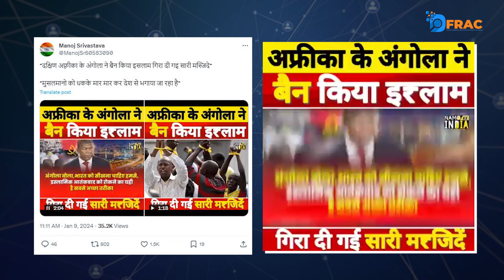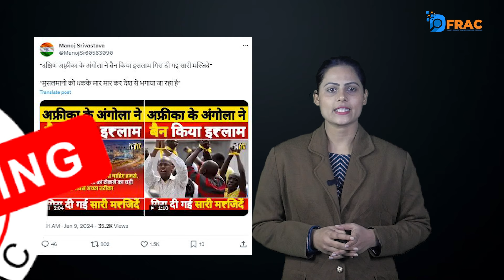अफ़्रीक़ी देश अंगोला ने इस्लाम पर लगाया प्रतिबंध? Fact check || DFRAC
अफ़्रीक़ी देश अंगोला ने इस्लाम पर लगाया प्रतिबंध? जानें, वायरल दावे की सच्चाई ..

Team Dfrac